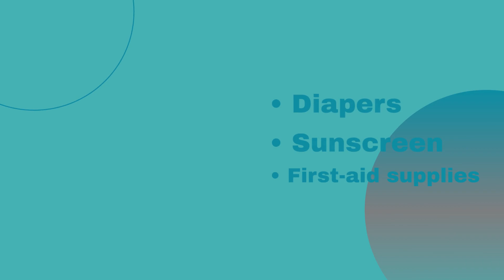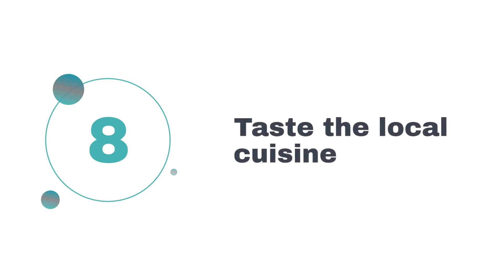Family Travel in Fiji: Essential Tips for a Stress-Free Adventure with Kids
HOW TO TRAVEL WITH KIDS IN FIJI: TIPS AND TRICKS FOR A STRESS-FREE VACATION

Discover the joys of traveling with kids in Fiji! This video guides you through essential tips for a seamless family vacation. From choosing kid-friendly accommodations to embracing Fiji's rich culture, we cover it all. Learn how to pack smartly, plan activities that everyone will love, and stay safe while exploring this tropical paradise. Dive into Fiji's unique cuisine and make unforgettable memories with your family.